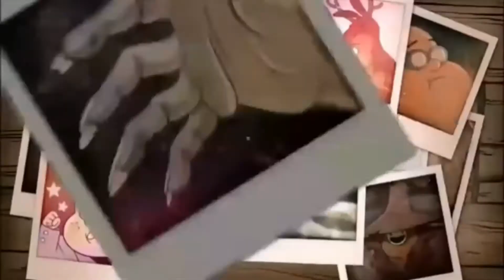As melhores aberturas dos desenhos animados parte 2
O QUE VOCÊ VERÁ NESSE VÍDEOS
Nesse vídeo temos a parte dois das melhores aberturas dos desenhosanimados .

MAIS SOBRE O CANAL
Se é sua primeira vez  aqui no canal seja bem vindo. Temos vídeos todos os dias às 20:00 e pra vc não perder nenhum conteúdo novo.

O objetivo do canal é entreter e trazer um conteúdo de qualidade. Um conteúdo focado em discutir filmes, séries e desenhos animados. O canal faz isso de muitas formas:
falando de curiosidades,, fazendo análises e sempre com assiduidade. Seja bem vindo! Esse canal ama a forma de arte audiovisual.